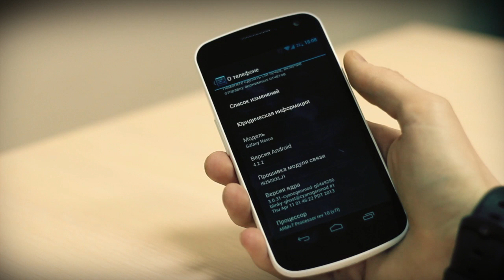Android Easter Egg! / Пасхалка в Android!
Нам в "Твиттере" наш же зритель Денис @DChicherov подсказал, что в Android есть одно пасхальное яйцо, спрятанное компанией Google. Проверьте себя, знали ли вы о его существовании?